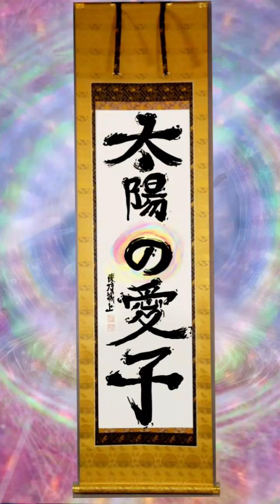DANCECOVER TheSONoftheSUN SUMSILLYDANCING 🐒🌞💗🐍💃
HAPPY FEET DANCJNG DEM HAPPY FEET